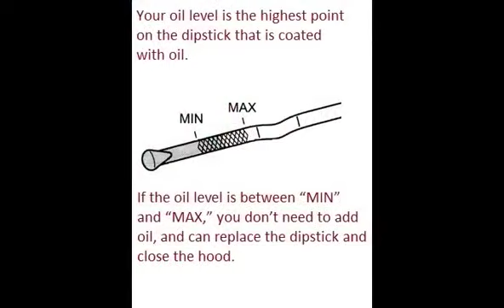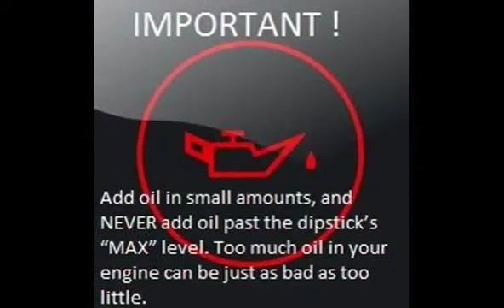ISUZU TROOPER 1992 01 1998 01 How to add motor oil